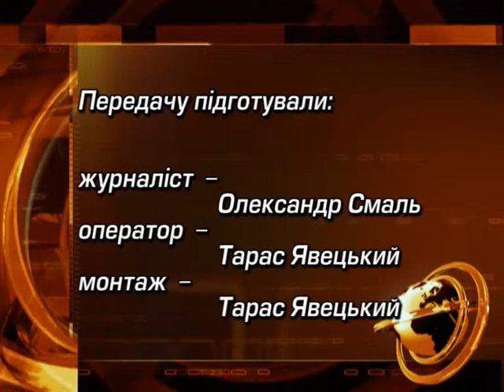"Соціальний захист". Випуск 45. КМТ 2014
"Соціальний захист". Випуск 45.